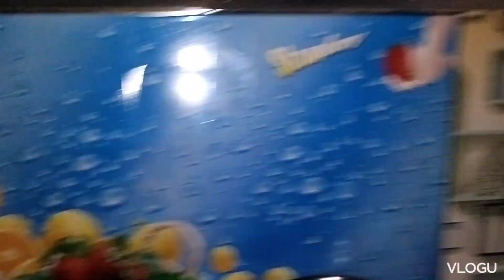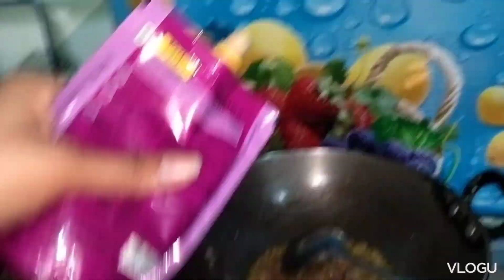बच्चे बीमार हो जाते है तो मन खराब रहता है!😔 एकादशी व्रत!🙏आलू बेसन की testy recipe 😋